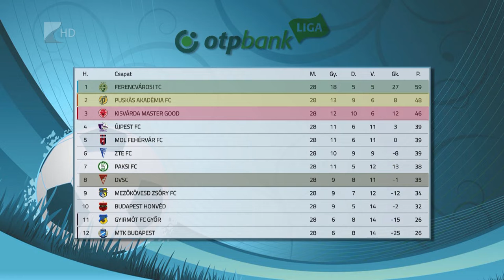A Lokit fogadja a Kisvárda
Keleti rangadót játszanak a labdarúgó NB I 29. fordulójában. A tabella harmadik helyén álló Kisvárda a nyolcadik helyezett Debrecent fogadja. A mérkőzés szombaton 14 órakor kezdődik a Várkerti Stadionban.